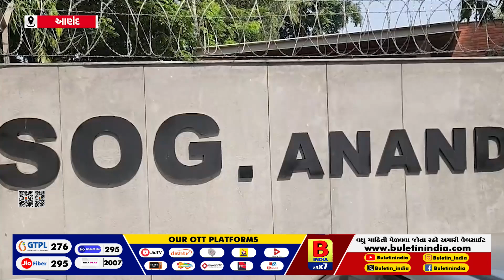પેટલાદમાં બોગસ માર્કશીટ બનાવવાનો મામલો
બોગસ માર્કશીટ બનાવવાના સંબંધમાં એકની ધરપકડ
કેટલીક નવી વિગત ખુલે તેવી શક્યતા